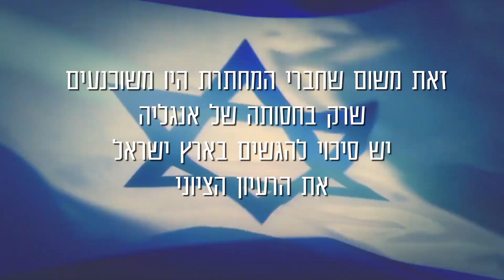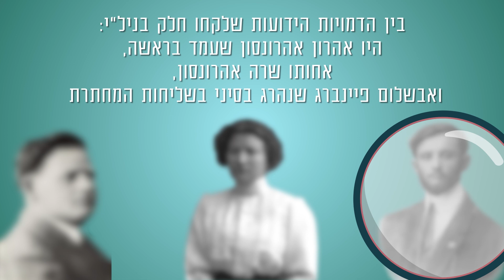הקמת ארגון נילי